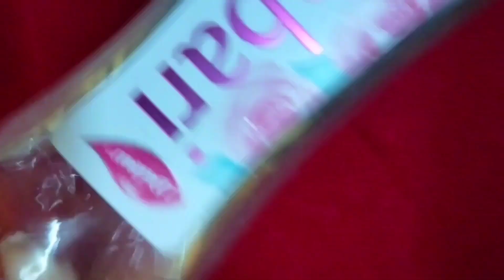एलोवेरा फूल से आपके चेहरे पर चमक, दाग-धब्बे,सांवलापन, पिगमेंटेशन, प्रॉब्लम दूर हो जाएगा, aloe vera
aloe vera flower
एलोवेरा फ्लावर चेहरे पर लगाएंगे तो बिना स पिगमेंटेशन दूर हो जाएगा और आपके चेहरे पर ग्लो आएगा आपके चेहरे पर चमक आएगी और आपका चेहरा खिला-खिला महसूस होगा

aloevera se chamak aaegi aapke chehre per shine aaegi aapki problem dur hoga to yah Mera, pigmentation problem dur

sabalapan dur
chehre per glow shine aur tejasv aaega